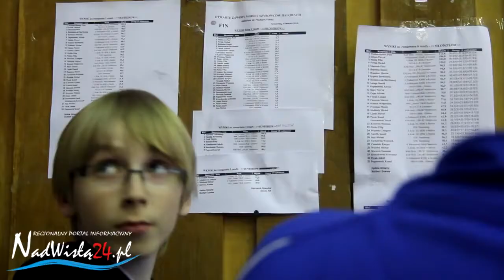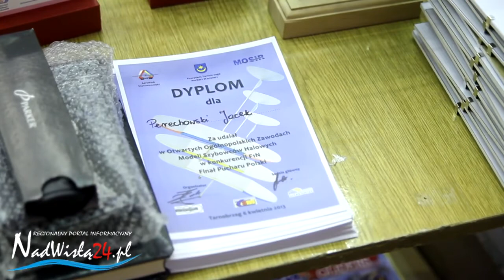Finał Pucharu Polski modeli szybowców halowych F1N, Tarnobrzeg 06.04.2013HD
Regionalny Portal Informacyjny autor: Agnieszka Nycz